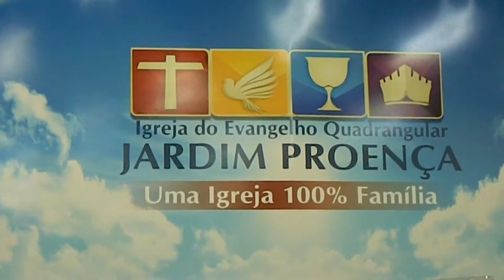Campanha Cura, Milagres e Libertação - OC Marco Antonio - parte 01 - 2017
Bem-vindo ao nosso canal! Neste vídeo 01, você terá a oportunidade de acompanhar uma poderosa pregação do pregador Marco Antonio Ferreira durante a campanha de Cura, Milagres e Libertação. Prepare-se para um momento de fé e transformação!

Nesta mensagem inspiradora, Marco Antonio Ferreira compartilha a palavra de Deus com sabedoria e unção, trazendo esperança e renovação para todos os que buscam a cura divina, libertação e milagres em suas vidas.

Gostaríamos de expressar nossa profunda gratidão ao estimado e saudoso Rev. Nelson Prestes, cuja confiança e oportunidade foram fundamentais para que esta campanha acontecesse. Seu legado de fé e dedicação continua a inspirar a todos nós.

💬 Deixe seu comentário e testemunho, adoraríamos saber como Deus está agindo na sua vida!

Que Deus abençoe poderosamente a sua vida!